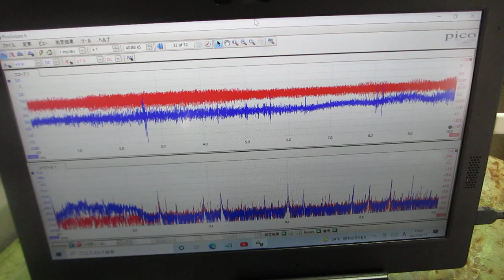メガヘルツ超音波の音圧データ（超音波システム研究所）